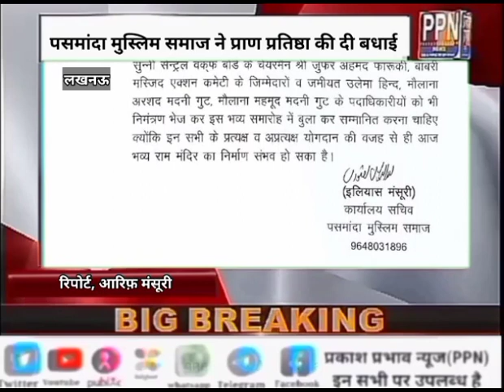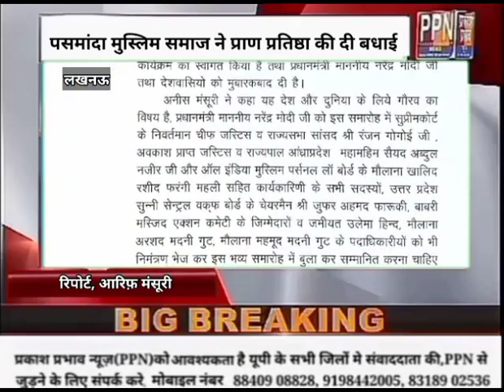पसमांदा मुस्लिम समाज ने प्राण प्रतिष्ठा कार्यक्रम का किया स्वागत | PPN NEWS pasmanda muslim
PPN NEWS, PPN, PRAKASH PRABHAW, PRABHAV, PASMANDA MUSLIM SAMAJ
पसमांदा मुस्लिम समाज ने
प्राण प्रतिष्ठा कार्यक्रम का किया स्वागत